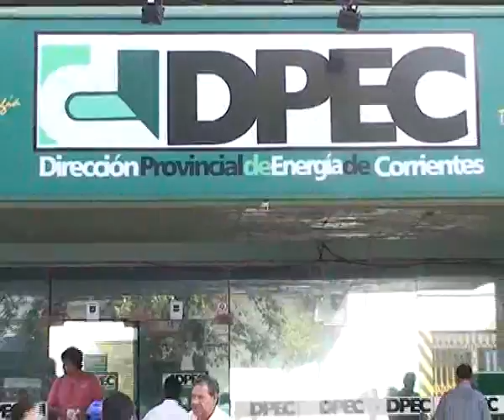HECTOE RODRIGUEZ SALAS CALOR Y SIN LUZ 7 02 12